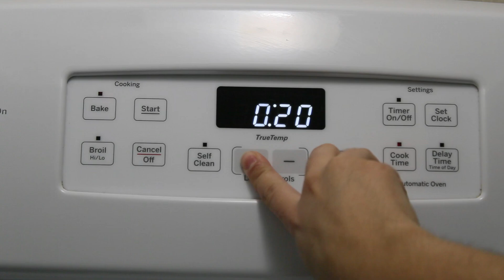Mini flanes de calabaza. Para tus fiestas.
✔Bienvenidos en el video de hoy les comparto esta receta.Mini flanes de calabaza muy faciles de hacer y super deliciosos. Para mesa de postres, para tu cena de accion de gracias, para venta o para cualquier ocacion Espero que la pongan en practica.

Ingredientes
- 1 taza de azucar para el caramelo
- 4 huevos
- 1 lata de leche evaporada de 354 ml
- 1 lata de leche condensada 397 g
- 1 lata de pure de calabaza 425 g
- 1 cdta de pumpkin spice
- 1 cdta de vainilla

Horno prealentado a 350f o 180c por 1 hora

Amigos aqui les dejo mi segundo canal. Un canal de limpieza, estilo de vida y mas. Si el contenido les gusta espero que puedan apoyarme tambien por aya, muchas gracias.

Aqui les dejo los links de mis otros videos pasa a chequearlos

Papas gajo en freidora de aire

Sopa de polllo con arroz en instant pot

Pollo estilo rostizado al horno

Salmon en salsa de limon

Arroz con chuletas y chorizo

pollo a la naranja al estilo chino

Pollo asado al estilo cubano

Bistec en cazuela receta cubana

Si tienes repollo prepara estas tortitas deliciosas

Ensalada de atun facil y rica

Milanesas de pollo en el horno

Pasta con carne molida deliciosa